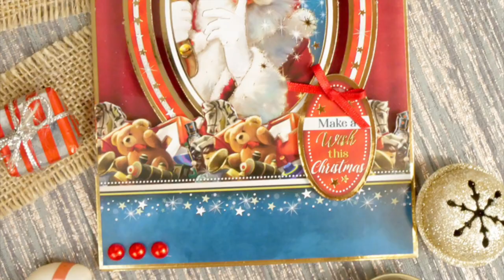Our Christmas Blockbuster is here!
Take a quick look at our brand new Christmas Blockbuster! We have 4 stunning new Christmas collections to share with you.